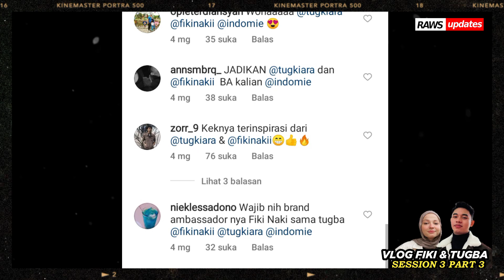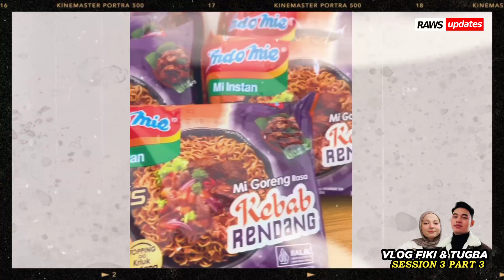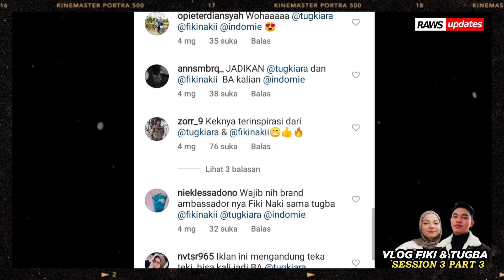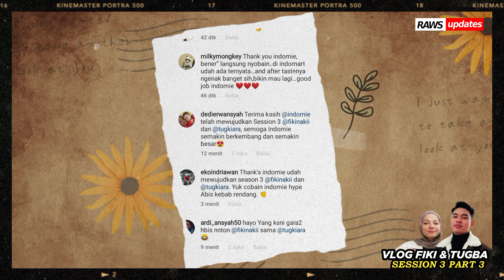KEREN‼️INDOMIE KEBAB RENDANG SEMAKIN MENDUNIA BERKAT @fikinakiii& Tugba - Love Story Part 3